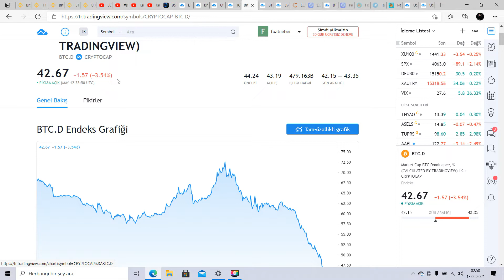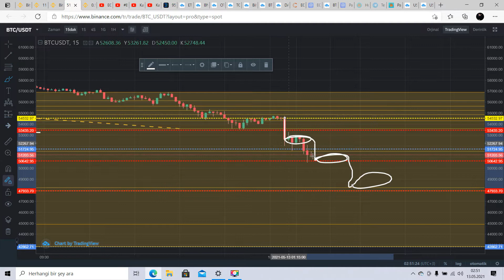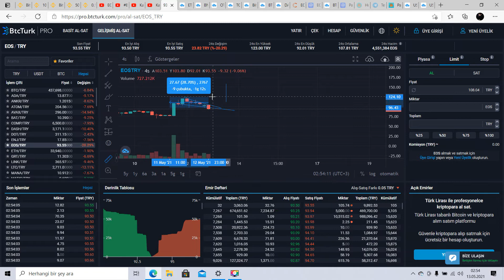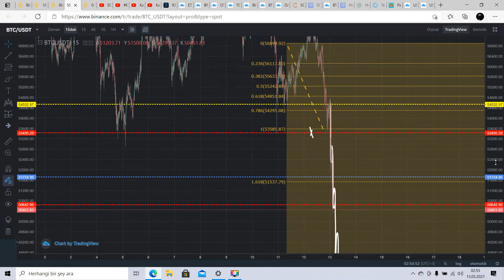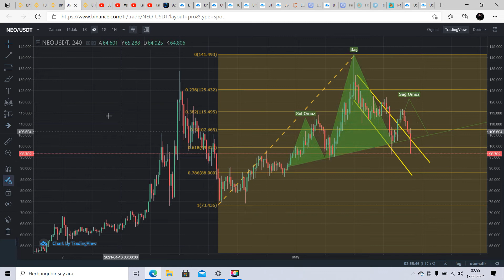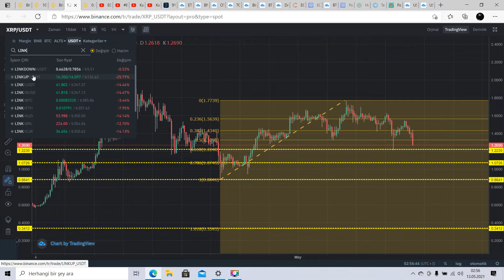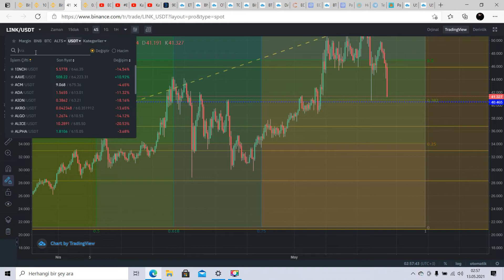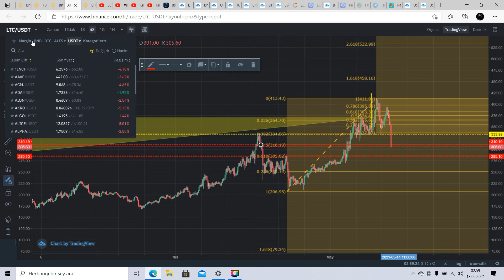BTC BITCOİN ACİL DURUM !!!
YATIRIM TAVSİYESİ DEGİLDİR . MATEMATİKSEL ÇALIŞMADIR .